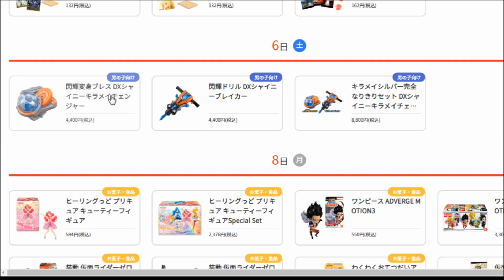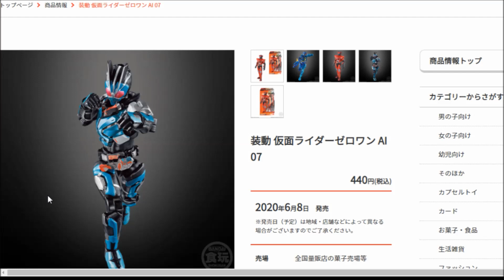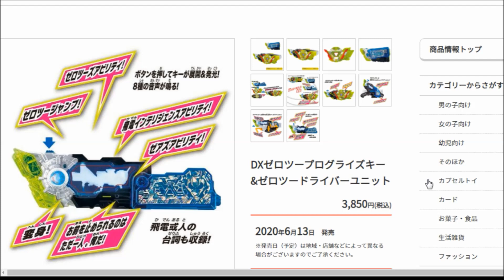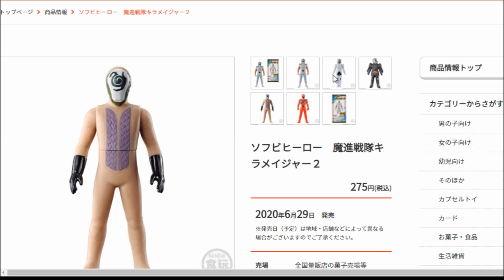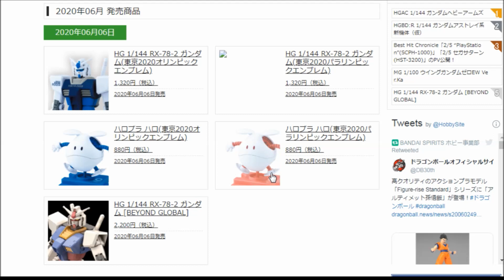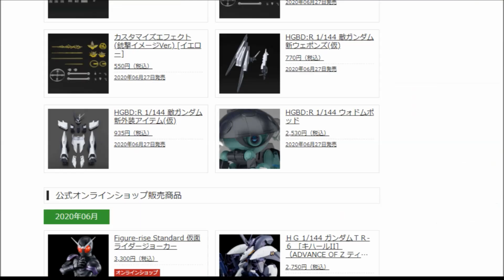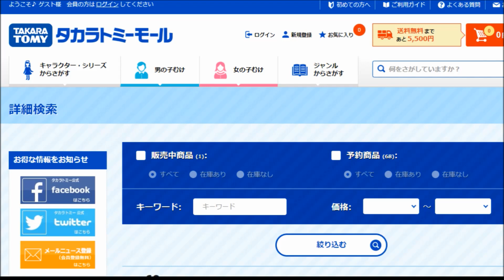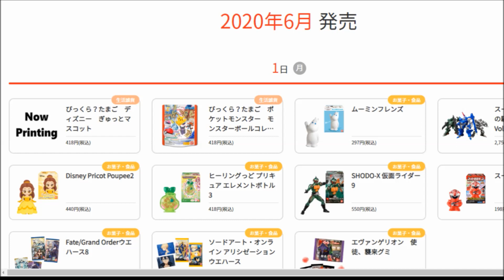【バンダイ･ガンプラ･ワタル･タカラトミーなど】6月の玩具発売情報をいろいろ見てみよう！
今月の発売予定の玩具情報を見ていきます！自粛期間も解除の方向に向かう中、玩具発売も徐々に増えていっている気がします！今月はどんなものが発売されるのか！？

【DX玩具発売無し！5月発売カレンダー！】なんだかんだでいろいろ発売があるのでバンダイ以外の発売カレンダー情報も見てみた！